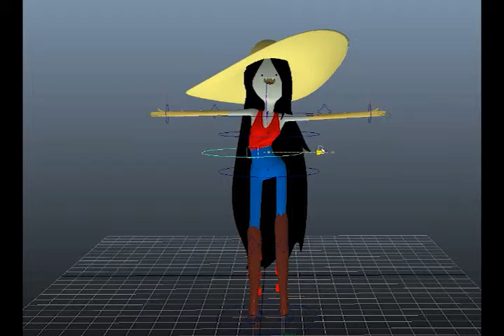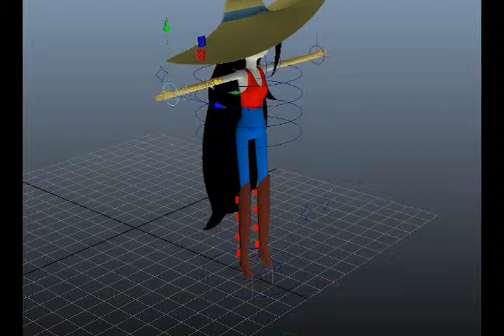Marceline - Maya modelagem e rig.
Estudo de modelagem e rig no Maya.